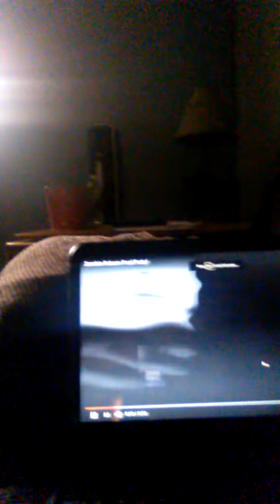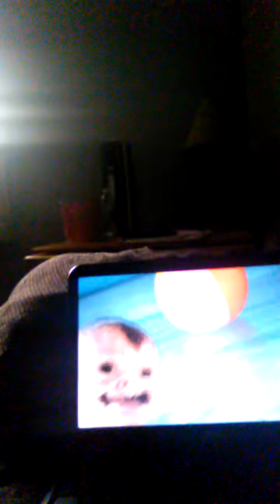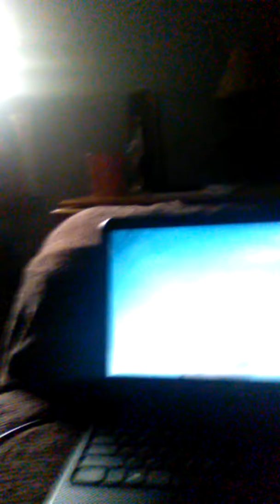Reacting to Zombie Reborn Pool Party!